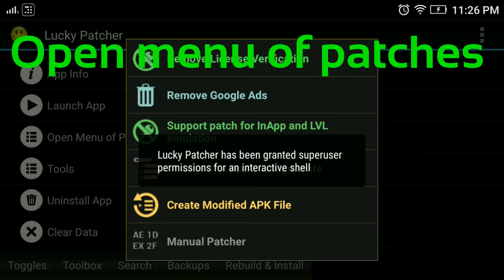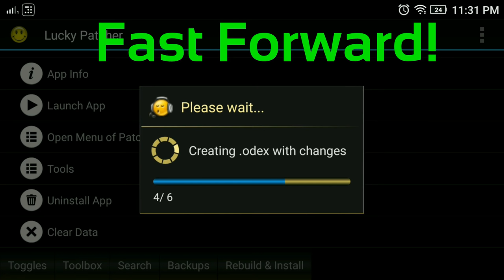Ultimate Hack Taxi Sim 2016 Everything Free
Want to ride a Rolls Royce without paying a cent? Here's how you buy it and other great cars in Taxi Sim 2016. With this working hack, you will be able to buy all cars in the game. You will get unlimited coins to buy all you want!
You require Lucky Patcher
Become a real Taxi Driver, Play Taxi Sim 2016, the best cab driving simulator on mobile!
Features of Taxi Sim 2016
• Detailed maps
• Smooth and realistic car handling
• Lots of taxis from around the world
• Free Ride mode
• Multiplayer mode
• Detailed vehicle interiors
• Realistic damage system
• Improved manual transmission, with 6 Gears + Reverse
• Tilt steering, buttons and touch steering wheel
• Slider Pedals, for a better control
• Online Leaderboards and Achievements
• Real engine sounds